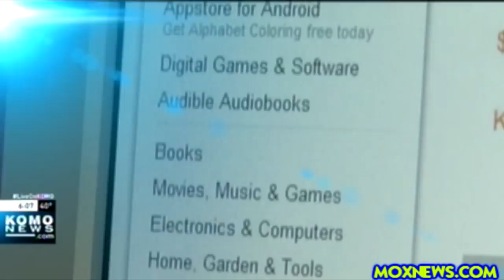New York Governor Orders Ad For New Amazon Show Pulled From Subways Calling It Offensive!